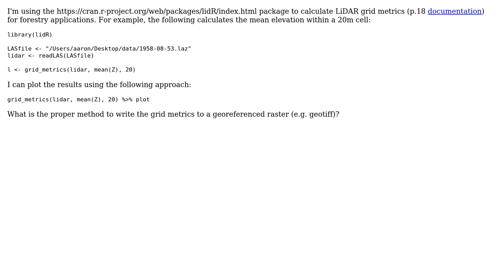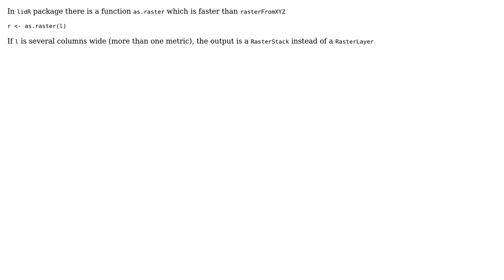GIS: How to write the results of lidR grid_metrics to a georeferenced raster? (2 Solutions!!)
GIS: How to write the results of lidR grid_metrics to a georeferenced raster?

With thanks & praise to God, and with thanks to the many people who have made this project possible! You are responsible for your own actions.